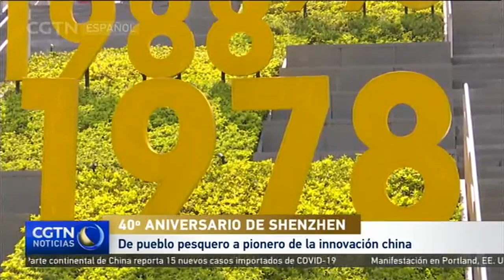40.° aniversario de Shenzhen: De pueblo pesquero a pionero de la innovación china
Este año se celebra el 40.° aniversario del establecimiento de la Zona Económica Especial de Shenzhen, un sitio que pasó de ser un pueblo pesquero a una deslumbrante metrópolis líder de la innovación y símbolo del compromiso de China con la reforma económica y la apertura.